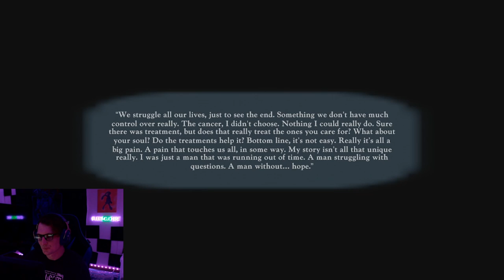The Secrets of Hope (Demo)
Lose yourself in an immersive story, as you follow a man coming to terms with terminal cancer. Explore a surreal world from a first-person perspective. Revisit both new and old memories and follow along as he discovers The Secrets of Hope.